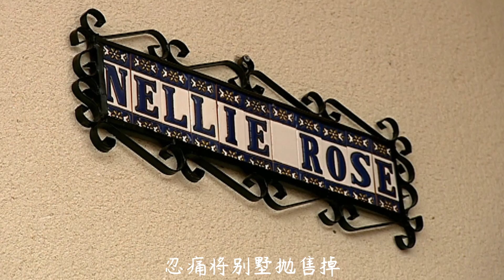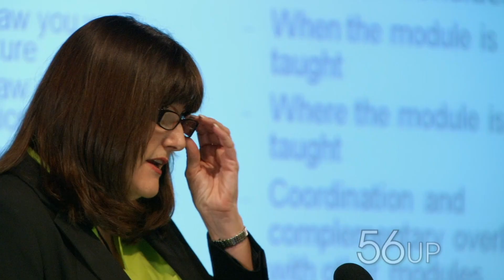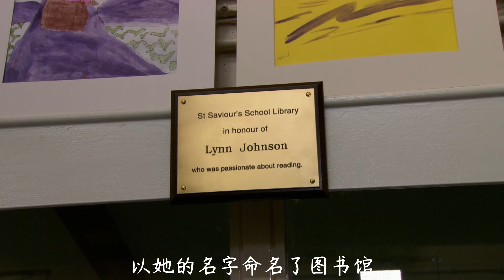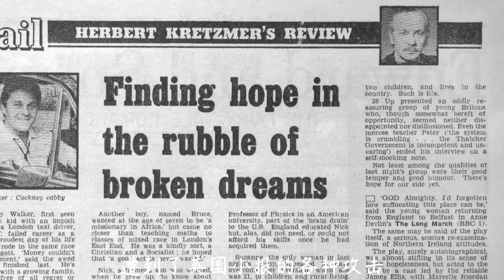跟拍56年的人生纪录片4，再回首，已是百年身